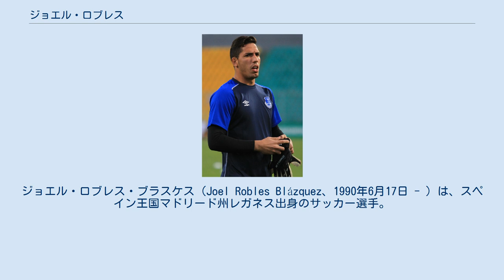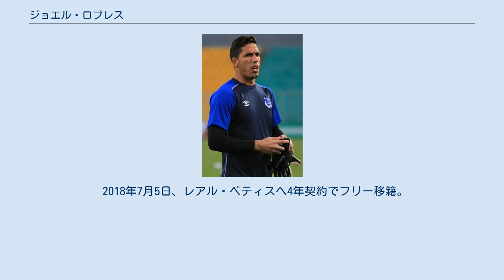ジョエル・ロブレス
ジョエル・ロブレス・ブラスケス（Joel Robles Blázquez、1990年6月17日 - ）は、スペイン王国マドリード州レガネス出身のサッカー選手。
レアル・ベティス所属。
 2004年にCDレガネスのユースチームでキャリアをスタートさせ、アトレティコ・マドリードのユースチームに移籍した。
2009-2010シーズンからセグンダ・ディビシオンBのアトレティコ・マドリードBに所属。
2009年12月27日、アトレティコとの契約を2014年まで延長した。
 2010年5月9日、第37節のスポルティング・デ・ヒホン戦で先発出場のセルヒオ・アセンホが前半10分に膝を負傷し交代となり、正GKのダビド・デ・ヘアはUEFAヨーロッパリーグの決勝を控え休養だったため急遽出番が回ってきた。
デビュー戦は1-1の引き分けとなった。
2010-11シーズンはデ・ヘアが完全にレギュラーに定着したため出場機会はなかった。
デ・ヘアがマンチェスター・ユナイテッドへ移籍した2011-12シーズンは正式にトップチームに昇格。
新加入のティボ・クルトゥワがレギュラーに据えられたため、アセンホと第2GKの座を争い、ベンチ入りの回数も増えた。
 2012年1月30日、ダニ・ヒメネスの故障によってGKの駒不足に陥っていたラージョ・バジェカーノへレンタル移籍。
2月5日のレアル・サラゴサ戦で初出場を飾るとその後もスタメンを守ったが、負けが込んで失点が嵩んだ終盤戦はダビド・コベーニョにポジションを明け渡した。
シーズン終了後にアトレティコへ復帰したが、クルトゥワとアセンホの前に埋没し出場機会は得られなかった。
 2013年1月18日、同胞ロベルト・マルティネス監督が率いるイングランドのウィガン・アスレティックFCへレンタル移籍。
当初はアリ・アル・ハブシの控えとみられていたが、1月1日の第21節マンチェスター・ユナイテッドFC戦から3月2日の第28節リヴァプールFC戦までの8試合で20失点を喫していたため、3月17日の第30節ニューカッスル・ユナイテッドFC戦でプレミアデビューを飾ると4-0で完封勝利を収めた。
その後はアル・ハブシに変わってゴールを守り続けている。
 7月8日、マルティネスが新監督に就任したエヴァートンFCへ完全移籍。
 2018年7月5日、レアル・ベティスへ4年契約でフリー移籍。